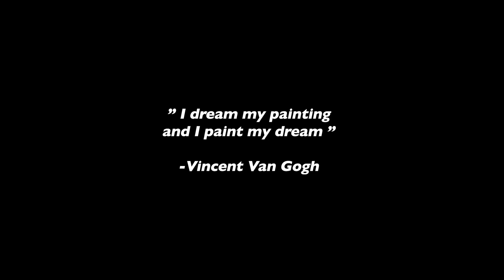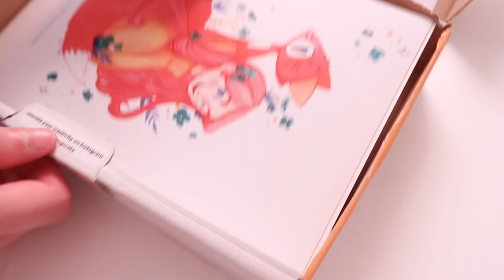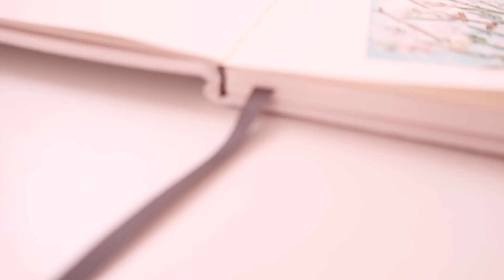sketchbook diaries: Vincent Van Gogh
Welcome to another ‘episode’ of sketchbook diaries !! I’m veryyyy excited to share this study I made of one of my favourite masters in my own style and really hope you enjoy watching it as much as I enjoyed painting this 🙌
As you can see in the video I tried my best to use the art supplies that came with the upcrate box and since most of the products were from the brand Van Gogh I immediately thought about making a study of one of his masterpieces and here it is…the almond blossoms study 🤍
I had so much fun with the supplies from upcrate and really loved the curated box with the specific colour scheme !! The box I got is the February box but I think its sadly sold out….but there are other great boxes too so I definitely recommend checking out their website.
Oh, also, do you have a favourite ‘master’ like Vincent Van Gogh too ? And if yes which artist inspires you the most and what are your favourite artworks of that artist? I’d love to know about your thoughts so please do let me know about this in the comment section 🤍

Milkcloud

// ways you can inform yourself (and help) about the Yemen crisis

// the box shown in this video was sent to us by upcrate for free